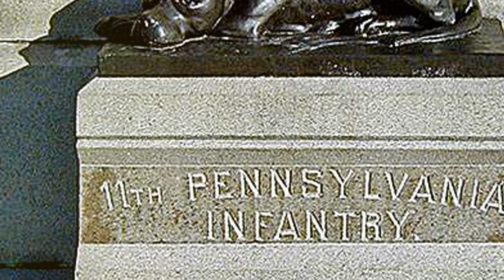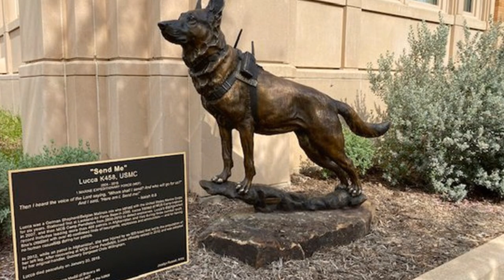10 Heroic War Dogs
In this captivating video, we honor the incredible stories of three heroic military war dogs: Sargent Stubby, Chips, and Lucca. Discover how these brave canines made significant contributions to their units during wartime, showcasing courage, loyalty, and intelligence. From Sargent Stubby, the most decorated dog of World War I, to Chips, the brave pup who served in World War II, and Lucca, the dedicated German Shepherd who served in Iraq and Afghanistan and others. Their tales are a testament to the bond between humans and dogs in the face of adversity. Join us as we dive into their remarkable journeys and celebrate the unsung heroes of the battlefield.

-- LINKS –

Amazon Associates Program Policies:

This Channel

This channel is dedicated to supporting our brave men and women of the United States Military no matter where they are serving us, their families and all veterans. Your support for this channel helps us to create content for our brave heroes in uniform.

FAIR-USE COPYRIGHT DISCLAIME: The video clips used in this video are from YouTube Creative Commons and @military2450 does not own all the rights to these video clips/videos. I have repurposed them for the informational and inspirational purposes for those YouTube viewers for their own interests.